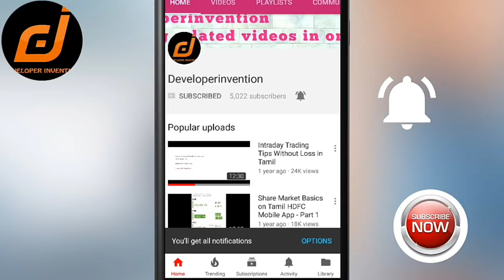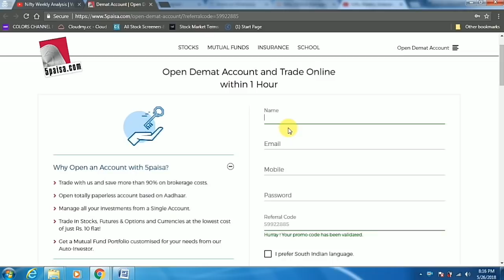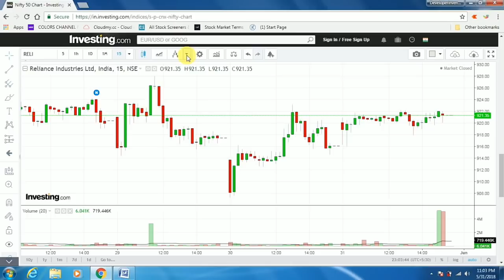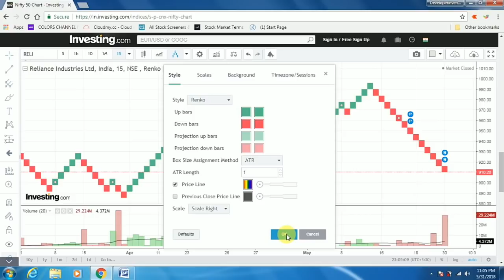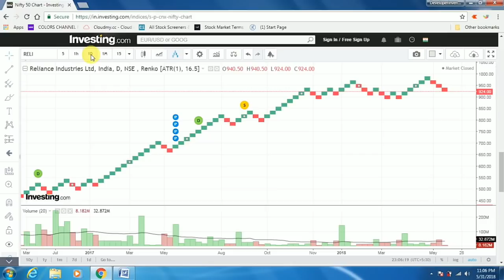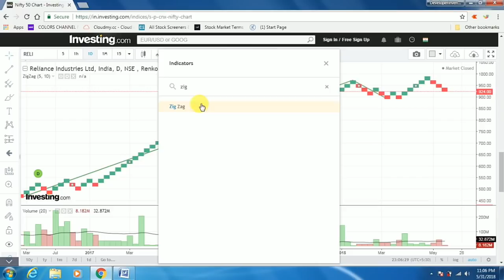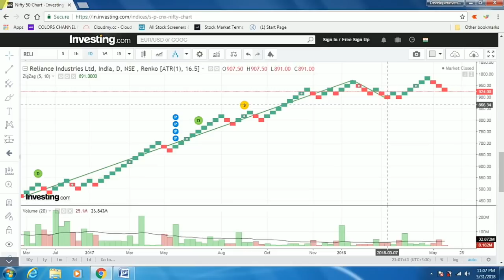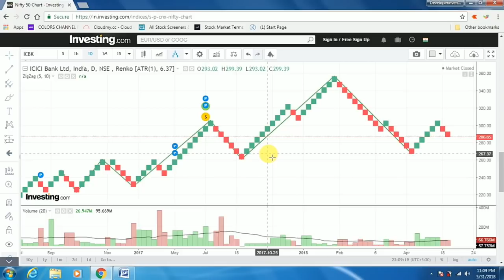Renko Charting | Say No to Loss | Share market in Tamil